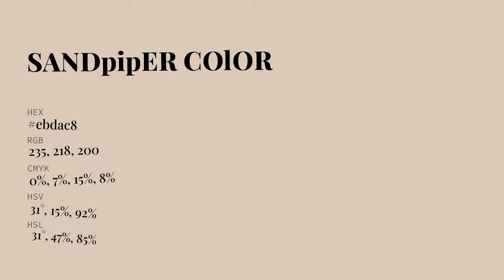Sandpiper color ebdac8 hex Cool Yellow color ebdac8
What color is Sandpiper ? ebdac8 hex, Cool Yellow color ebdac8

Hex ebdac8 Color Code is also known as Sandpiper color

Hex ebdac8 Color code in RGB color code model is created after adding 92.16% red color, 85.49% green color and 78.43% blue color.
Hex ebdac8 Color code in CMYK color (process color) code model is generated after subtraction of 0% cyan, 07% magenta, 15% yellow, 08% black.